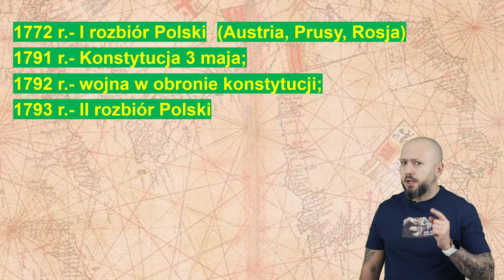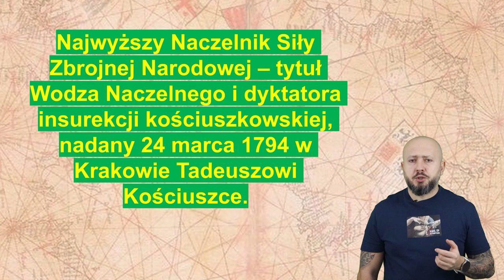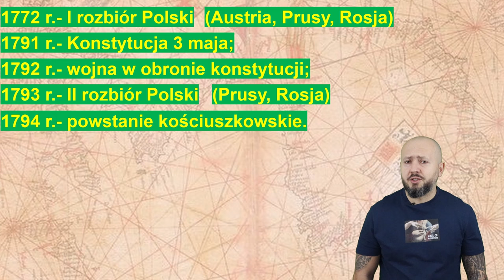Klasa 4 - Tadeusz Kościuszko na czele powstania. Tadek był bohaterem, ale i to nie wystarczyło...